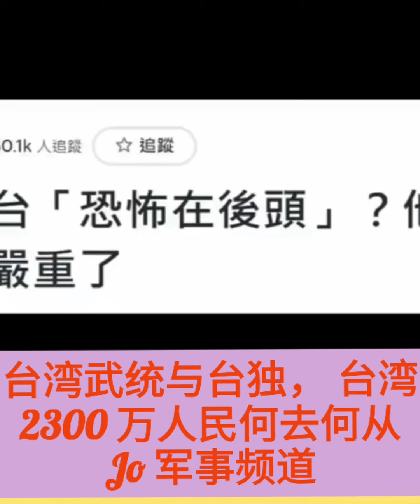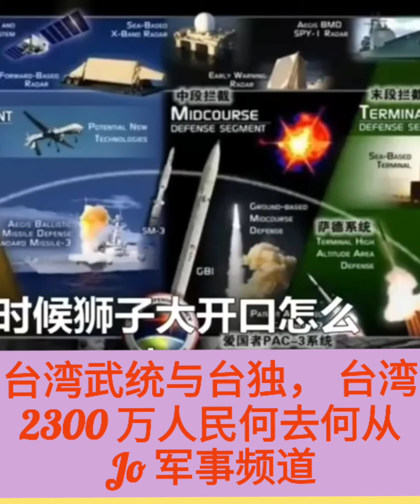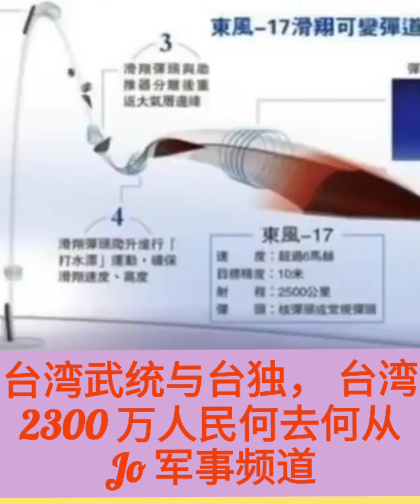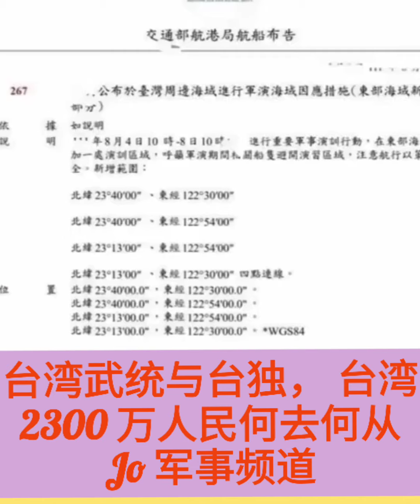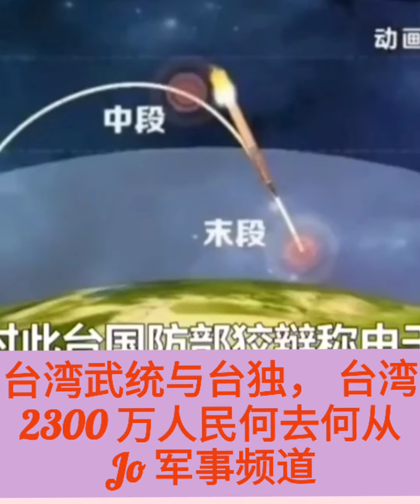😫😩😵💕💜💙 (1) 台湾武统与台独， 台湾2300 万人民何去何从？ (Jo 军事频道)